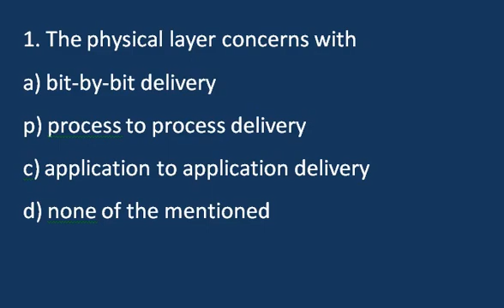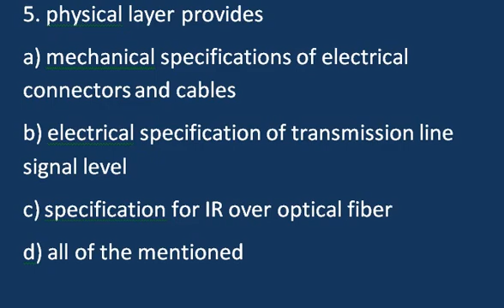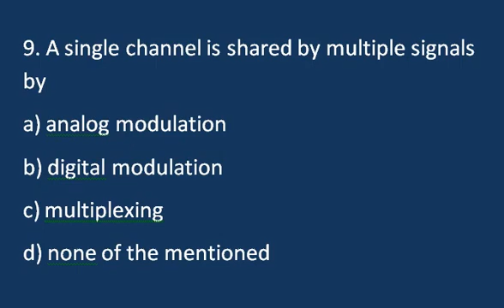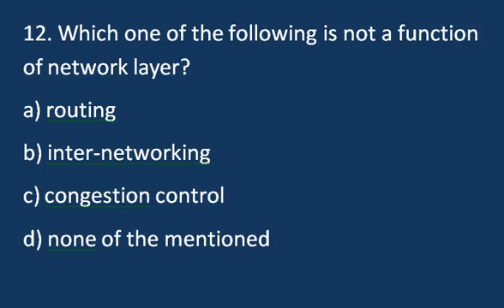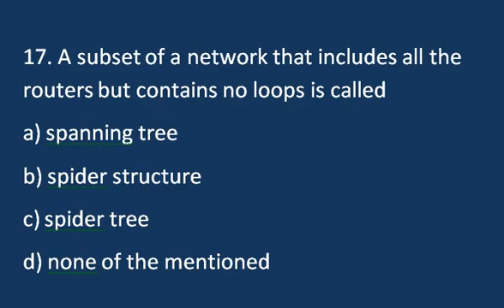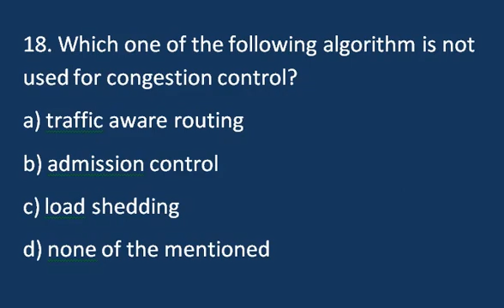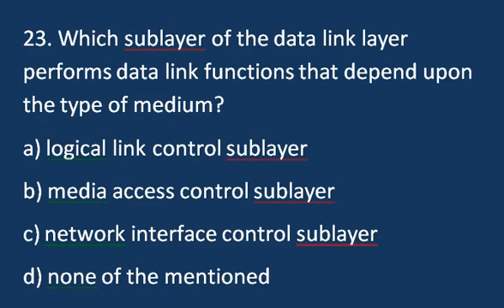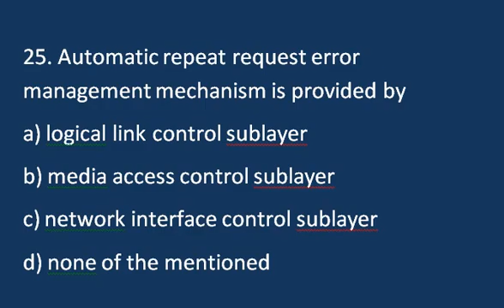MCQ Practice Set, IBPS SO, Bihar STET Computer, CBSE, CTET, RRB SCALE 2 IT Officer Preparation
We have put 25 questions that are regarding computer networking. Check here mcq for IBPS SO, Bihar STET, CBSE CTET, RRB Scale 2 IT Officer etc.